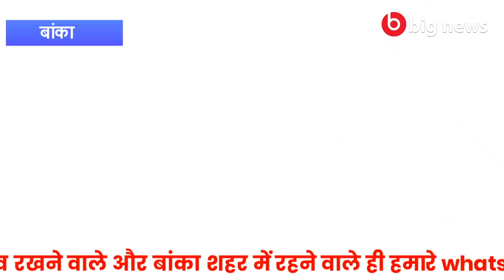Banka News - 06 January 2021 | Banka Todays news | Banka ki Aaj Ki Khabar